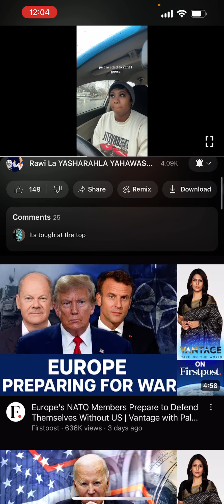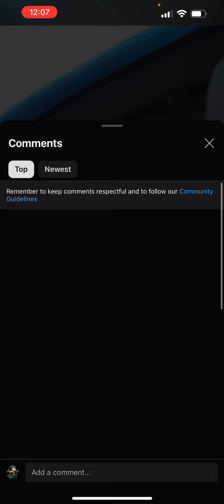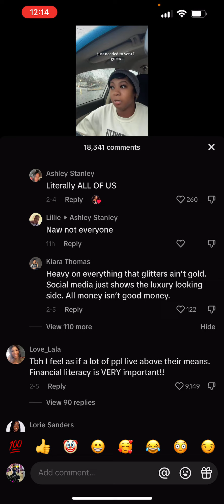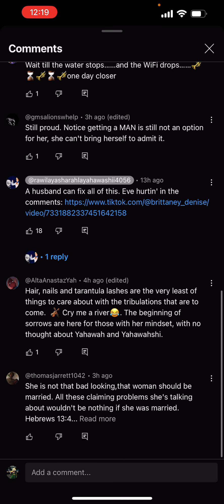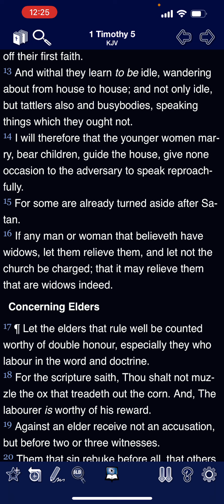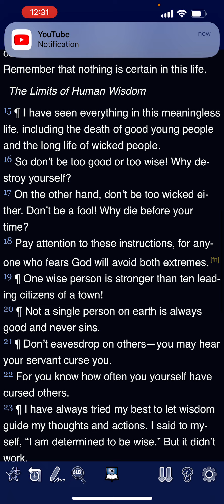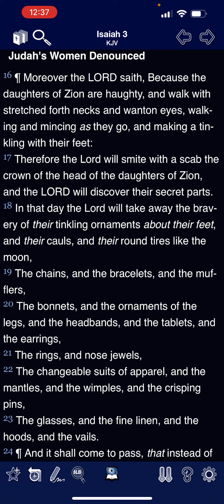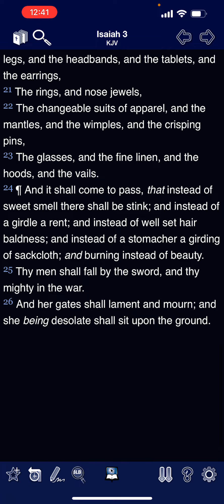You western women are losing bad!